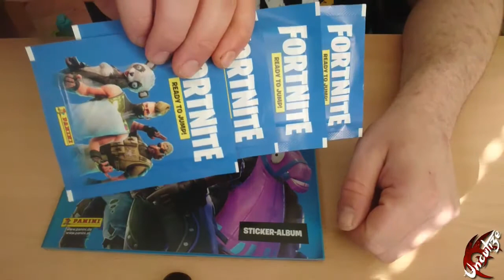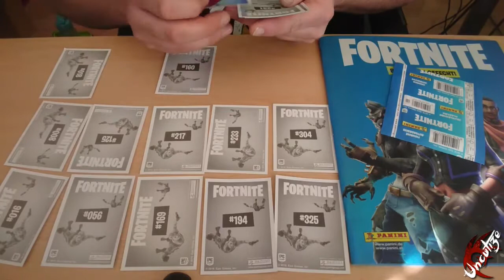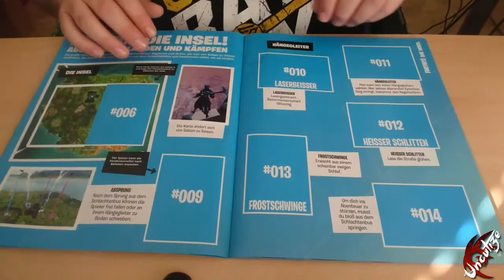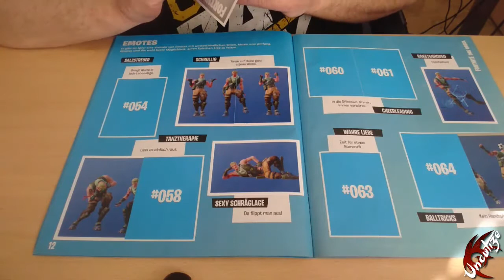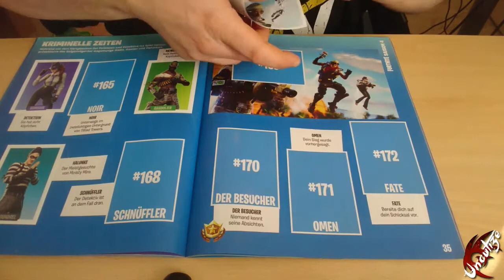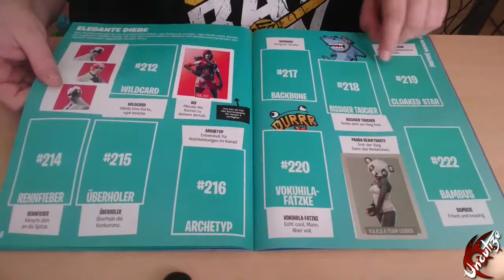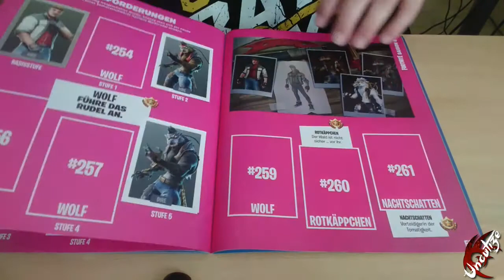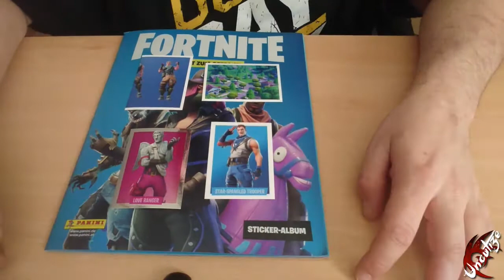FORTNITE Sticker Album #8 Es ist ein HAMSTER? | Uncutize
Insgesammt 352 Sticker warten auf uns, wir werden versuchen alle, mit eurer Hilfe natürlich, zu sammeln und wenn wir alle gesammelt haben können wir das schon als epischen Sieg betrachten, aber das schaff ich mit eure Unterstützung durch ein Like und ein Abo, vielen dank und viel spaß